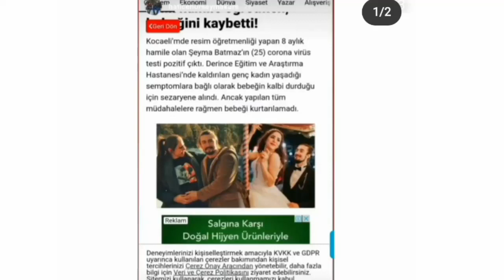Testi pozitif çıkan 8 aylık hamile kadın bebeğini kaybetti kadının kendisi konuştu yalan haber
Hamile kadın bebeğini kaybetti
8 aylık hamile kadın bebeğini kaybetti haberleri yalanladı
Kadının kendisi konuştu ve böyle bir şey olmadığını söyledi